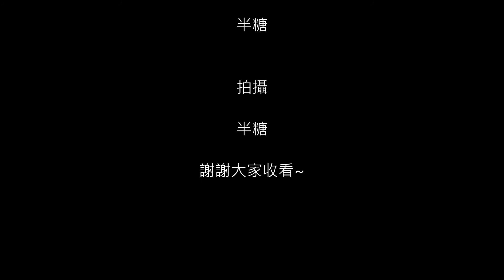半糖的Minecraft之凋零怪VS.終界龍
恩...還是同一句話.. 無聊拍的-.-

不過我也只是幻想說凋零和龍會不會互打

測試之後 結果是龍只會追我跑  然後凋零王在追殺龍

感覺很奇妙  不過終界龍死了 地圖也毀了-w-